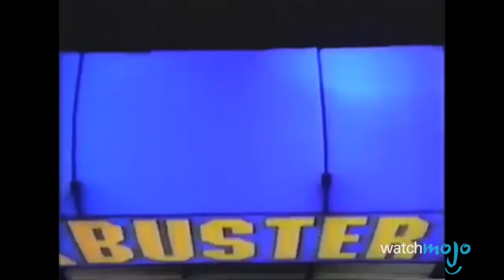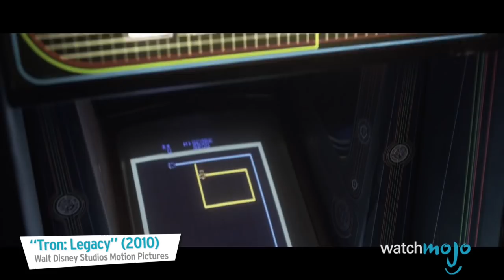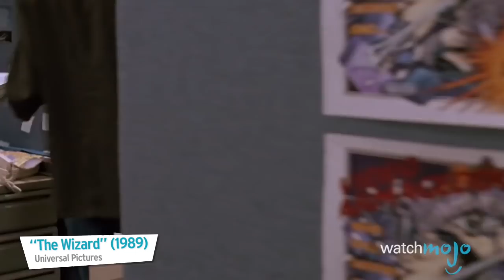Top 10 Video Game Industry Trends That DIED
Well, it was fun while it lasted! These are the fads, crazes, upheavals and ridiculous trends that took the gaming industry by storm, only to clear up and disappear within a few years. Welcome to WatchMojo.com and today we’re counting down our picks for the Top 10 DEAD Video Game Industry Trends.

00:43 #10. Blockbuster Video Exclusives
01:19 #9. Gimmick 3rd Party Game Controllers
02:01 #8. Everything is Zombies
02:45 #7. Live Action FMV Games (and Cutscenes)
03:37 #6. Arcades on Every Street Corner
04:21 #5. “Realistic” Brown Color Palette
05:18 #4. Hint Hotlines
06:01 #3, #2 & #1: ?

Special thanks to our user “David Ram” for suggesting this topic using our interactive suggestion tool